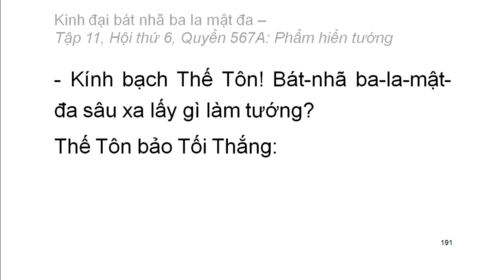Quyển .../600: Kinh đại bát nhã ba la mật đa (tiếp)